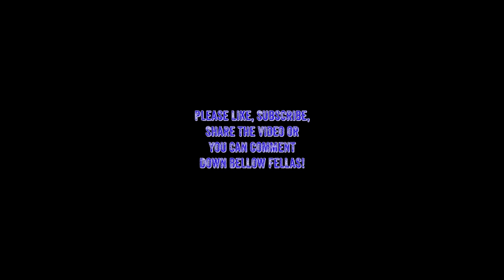Playing Some RDR2 episode 25 - Bringing 'ole Reverend back Home!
If you have any questions please leave a comment bellow. I hope you have a good game next time you play and keep your shield arm strong alright!